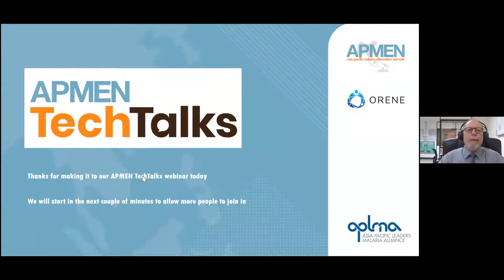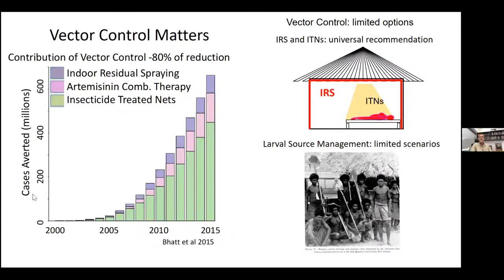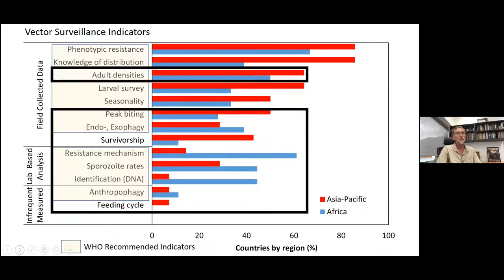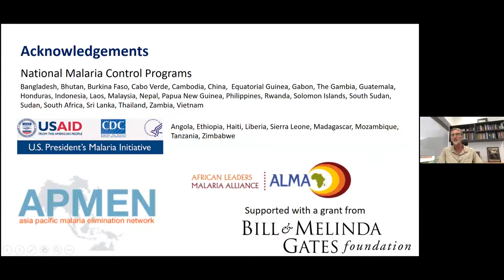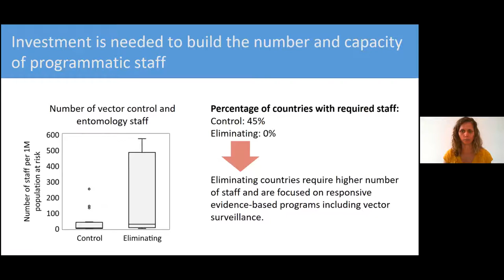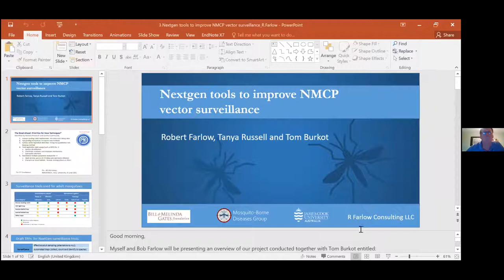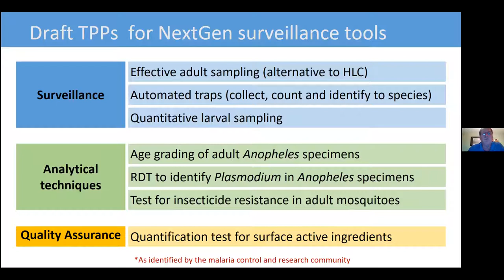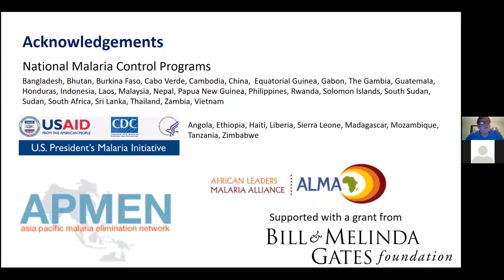Vector Surveillance: Why it matters and the status & capacity of NMCPs to conduct such surveillance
Global political and resource commitment to the goal of malaria eradication remains high, although significant shortfalls still exist to advance current progress towards eradication. Our impact on malaria reduction has largely stalled, stuck on a plateau from where a resurgence will surely happen if we lessen our current inputs into vector and parasite control. Impressive strides are being made towards malaria elimination in Asia, but Africa remains beset with high levels of malaria caseloads and mortalities. Why is this? Why, despite massive commitments of resources, are we not making the kinds of inroads into malaria reduction that we should? No doubt it relates in part to funding shortages, but more perniciously it also relates to shortfalls in skills capacity, effective tools to deal with shifting vector behaviour, insecticide resistance, drug resistance, programme implementation capacity, and so on. Vector control remains the single most effective strategy to reduce malaria, and in this webinar we looked at some of the issues that impact on the ability of nations to effectively implement vector control.